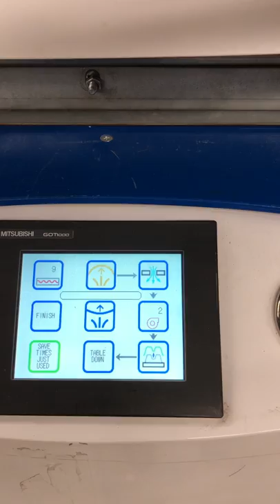Plastimach Used Thermoformers, CNC Routers, Die Cutters, Extruders, and Vacuum Forming Equipment